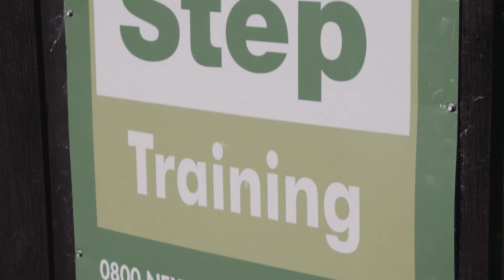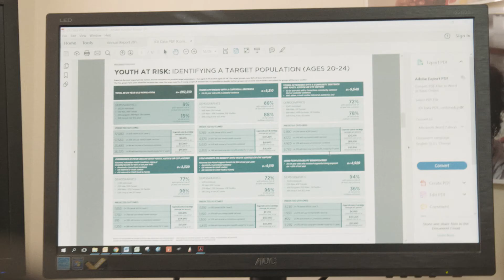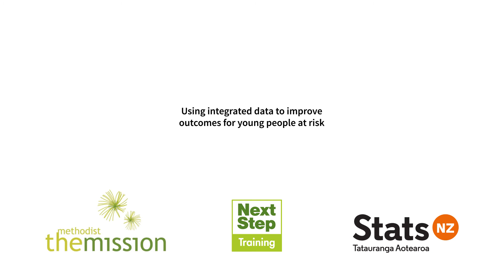Better data, better lives: Using integrated data to improve outcomes for NEET youth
Methodist Mission Southern (MMS) partnered with Stats NZ to better understand young people who are not in employment, education or training (NEET) using the IDI. Results of this research will help MMS to better target their services to reach the young people who need them.